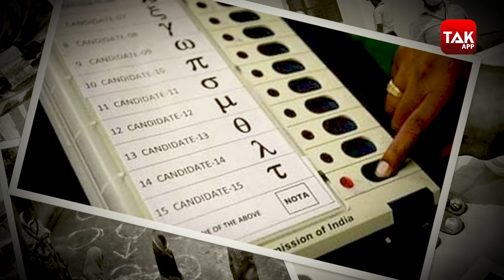Bihar Panchayat Election मुखिया- सरपंच से ज्यादा BDO, CO, SDM की बढ़ी टेंशन ! | Bihar Tak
बिहार में पंचायत चुनाव मार्च से अप्रैल के बीच कभी भी हो सकते हैं... चुनाव आयोग ईमानदार चुनाव कराने के लिए एक कदम और आगे बढ़ गया है... चुनाव आयोग ने कई विभागों को पत्र लिखकर ऐसे ब्लॉक डेवेलपमेंट ऑफिसर, सीओ, एसडीएम को हटाने के लिए कहा है जो तीन साल से एक ही ब्लॉक में काम कर रहे हैं..